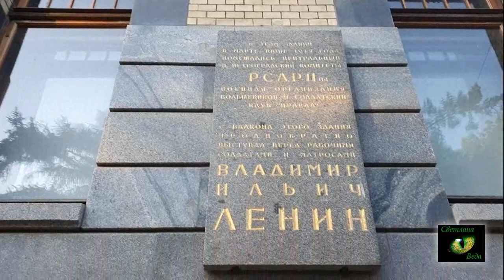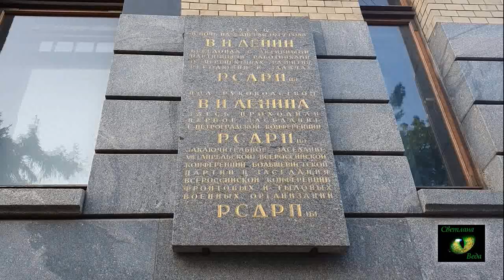ПО ПИТЕРУ 17.06.2020